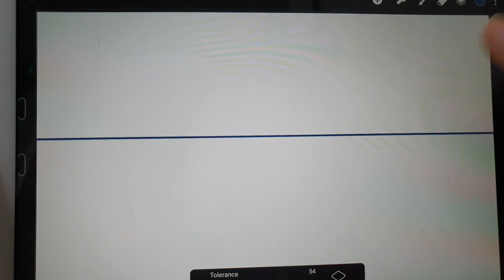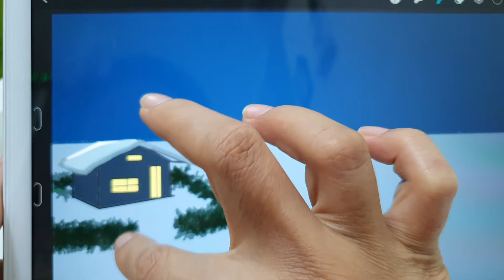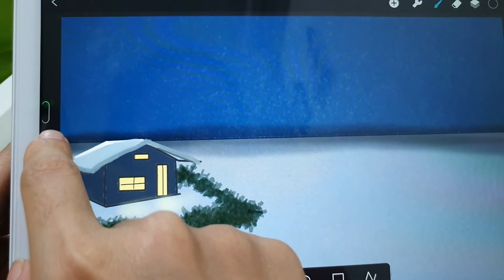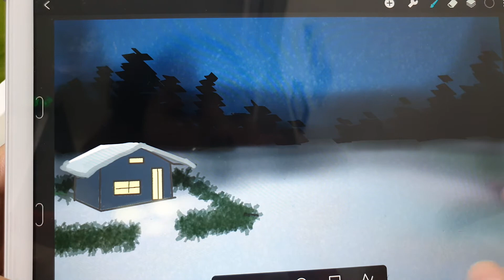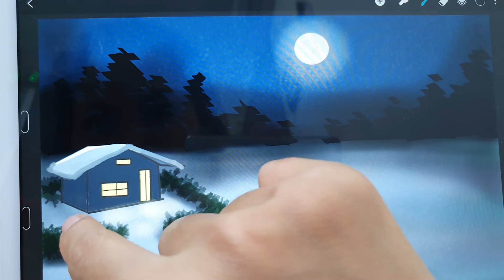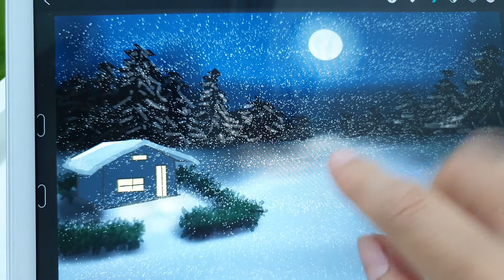A christmas trees , silent night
Cool night by finger paint .